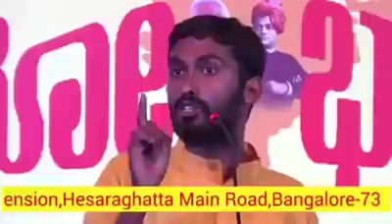ಹುಲಿ ಯಾವತ್ತಾದ್ರೂ ಹೇರ್ ಕಟ್ ಮಾಡಿಸ್ಕೊಳೋದು ನೋಡಿದೀರಾ ಅಥವಾ ಕೇಳಿದೀರಾ! ಇಲ್ಲಿದೆ ನೋಡಿ ನಮ್ಮ ಹೈಸ್ಕೂಲ್ ಮಕ್ಕಳ ಚಿತ್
ಹುಲಿ ಯಾವತ್ತಾದ್ರೂ ಹೇರ್ ಕಟ್ ಮಾಡಿಸ್ಕೊಳೋದು ನೋಡಿದೀರಾ ಅಥವಾ ಕೇಳಿದೀರಾ?! ಇಲ್ಲಿದೆ ನೋಡಿ ನಮ್ಮ ಹೈಸ್ಕೂಲ್ ಮಕ್ಕಳ ಚಿತ್ರ ವಿಚಿತ್ರ ಅಭ್ಯಾಸಗಳು!!

ವಿವೇಕ ಶಿಕ್ಷಣ ವಾಹಿನಿ

Copying and publishing of this video is STRICTLY PROHIBITED 🚫!
All content including text,graphics,images,music,lyrics,video clips and audio published on or used on this portal are protected by copyright laws, and may not be reproduced,republished,distributed,transmitted,displayed,performed,modified,broadcasted or otherwise.
You may download material from this portal for your personal and non-commercial use only, without altering or removing any trademark copyright or other notice from such material.

About:- All about Sri Chakravarthy Sulibele speech in kannada in a youtube channel, Where you will find inspirational videos in kannada.